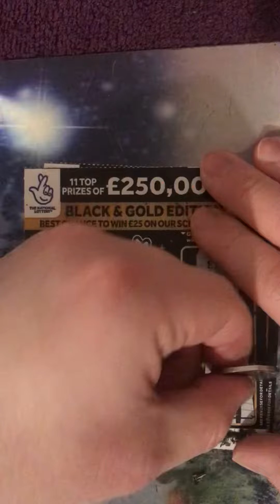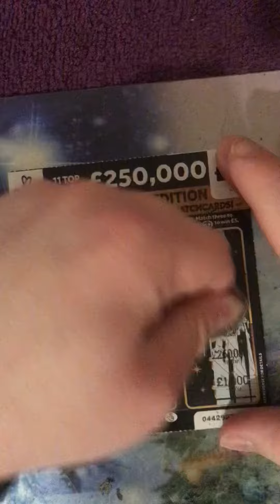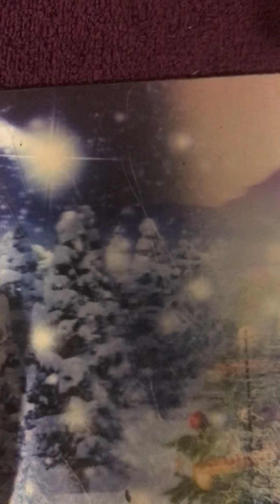Scratchcard Thursday series 100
Scratchcard Thursday series 100 hope you enjoy it